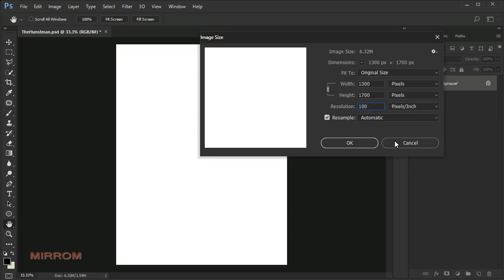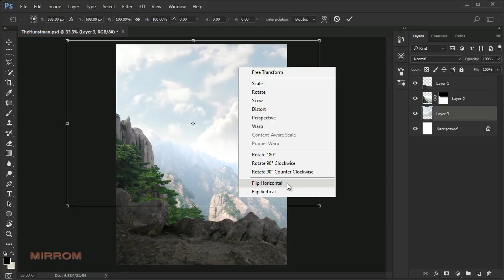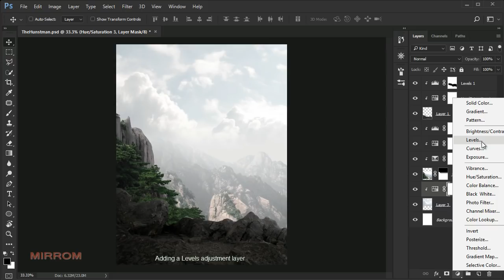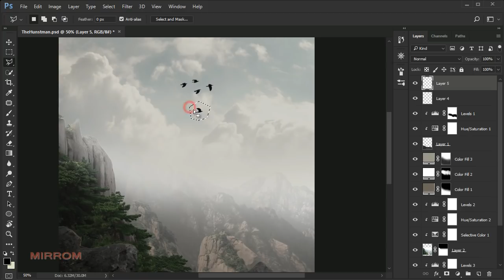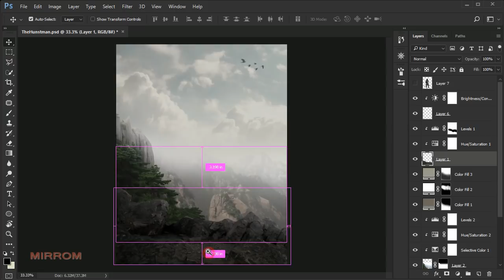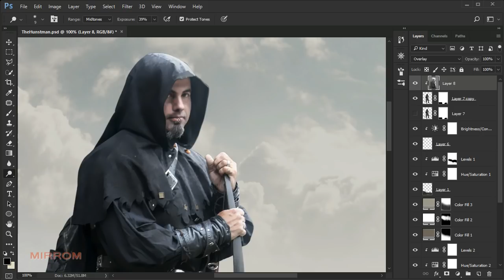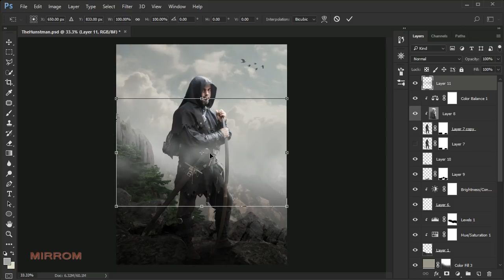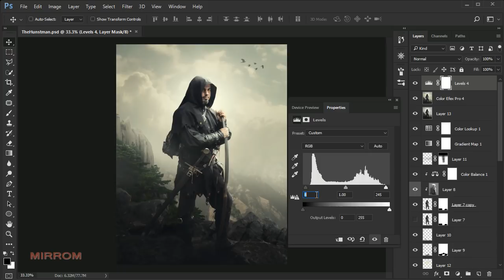The Hunstman - Soft Light Photo Manipulation Tutorial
Hey everyone. In this tutorial I will show you how to make photo manipulations with soft color light effects in Photoshop CC.